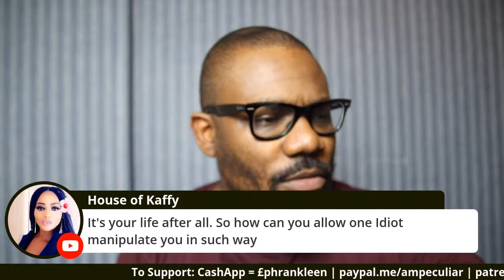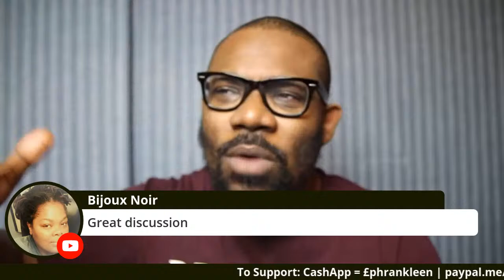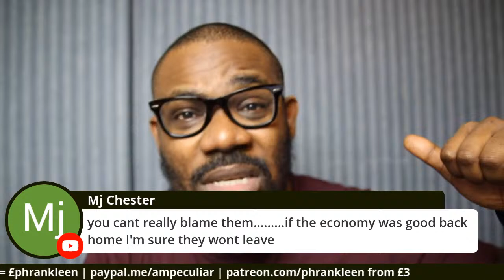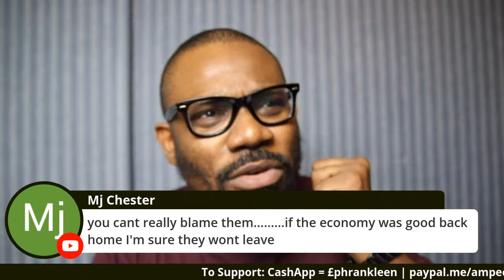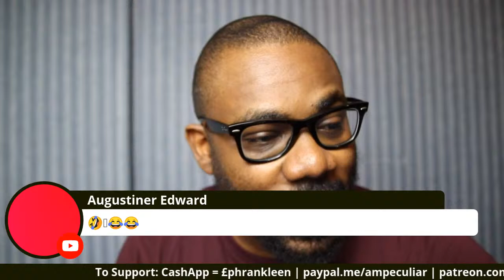6 Years of Zero Intimacy - a Diaspora Wife and Pressure from in-laws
6 Years of Zero Intimacy - a Diaspora Wife and Pressure from in-laws

MY GEARS:

DSLR Camera
Lens 1
Lens 2
Lens 3
External Microphone